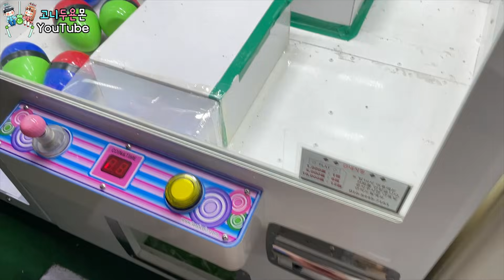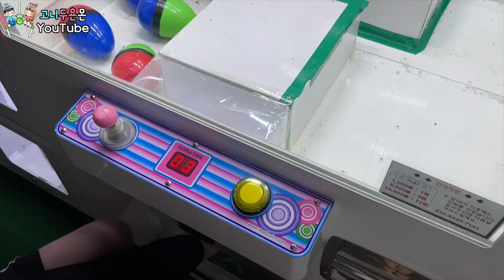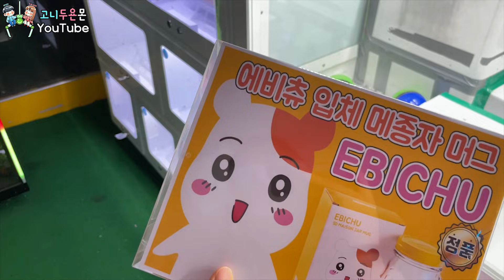드디어 40만 원짜리 뽑을 때가 된 건가!? 1만 원 VS 40만 원 한순간 결정되는 오늘의 운명은?? (고니두욘몬 20210725) #1679